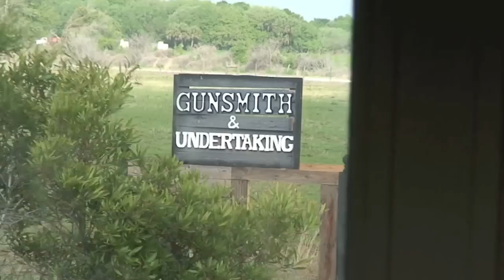The Steam Train Ride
A ride through Central Florida on historic rails, on an old-fashioned steam train.  And meet the new Blues Brothers!